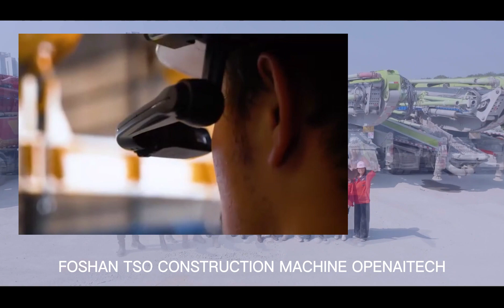Concrete pump truck,Truck-mounted concrete pump,Boom pump Line pump,Stationary pump,Putzmeister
China Concrete pump,concrete pump manufacturer, concrete pump factory， TSO Construction machine
concrete pump china TSOMACHINE，concrete pump truck，concrete pumping Zoomlion 63m Concrete Machinery
TSO Construction Machinery CO. LTD a professional excavator /ready mix concrete pump/New concrete pump /used concrete Boom pump manufacturers and spare parts supplier in China, specialized in providing construction heavy equipment high-quality products. Stunning !!!
We warmly welcome you to wholesale used concrete pump or excavator construction equipment for sale here from our factory.
concrete pump#concrete mixer machine#concrete pump truck#pump truck#truck construction
concrete pump for sale#concrete batch plant#cement mixer machine#concrete machine
earth moving machinery#construction excavator#concrete line pump#concrete boom pump
putzmeister concrete pump#boom pump#concrete trailer pump#used construction equipment
construction dump truck#concrete pump machine
road construction machines#concrete mixing plant#concrete pump company
construction equipment supplier#construction equipment for sale#heavy equipment sale
buy used construction equipment#Used trukcrane#used vehicles#used trucks for sale#used trucks for sale near me
We are in Dubai, Russia, Singapore, Bangladesh, the United States, Canada and other places have after-service spare parts center,8 overseas parts docking service center and continuous growing,door to door service.
Make Your Ideas a Reality!
Improved Efficiency: With TSO Machinery's 5G intelligent aftersales service, customers can receive quick and efficient support, reducing downtime and improving overall efficiency.
Real-Time Monitoring: TSO Machinery's equipment remote monitoring system allows for real-time monitoring of equipment performance, enabling early detection of issues and proactive maintenance to prevent downtime.
Faster Repair Times: With our 30-minute online engineer feedback, any repair needs can be addressed quickly, reducing repair times and minimizing downtime for customers.
Increased Productivity: By reducing downtime and improving efficiency, TSO Machinery helps customers increase their productivity and ultimately improve their bottom line.
Improved Safety: With real-time remote monitoring of equipment performance, TSO Machinery helps ensure that equipment is operating safely and efficiently, reducing the risk of accidents and injuries.
Cost Savings: By minimizing downtime and reducing repair times, TSO Machinery helps customers save on maintenance and repair costs.
Predictive Maintenance: With our remote monitoring system, TSO Machinery can predict when maintenance is needed, enabling proactive maintenance to be scheduled and minimizing downtime.
24/7 Support: TSO Machinery offers support to ensure that customers receive the assistance they need, whenever they need it.